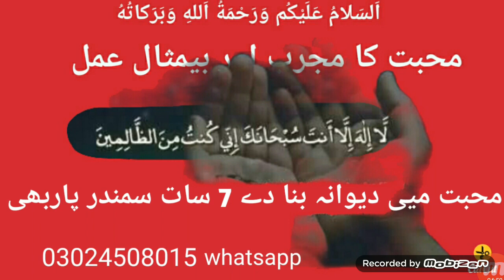Mohabbat k liye Ayat Kareema ka siraf 7 Din ka mujrab or bemisal Amal